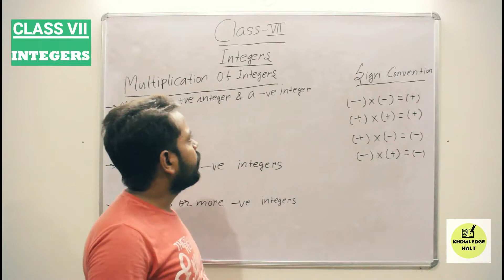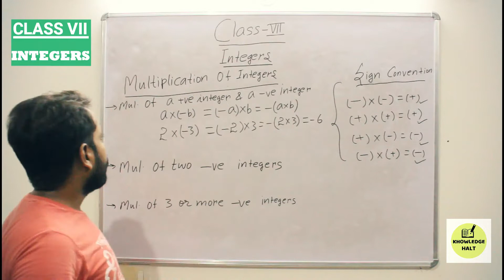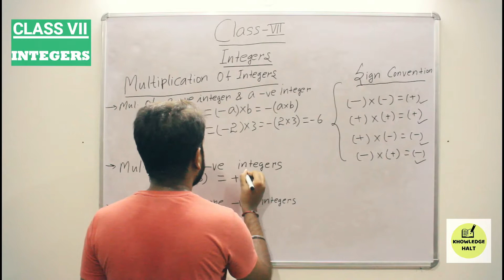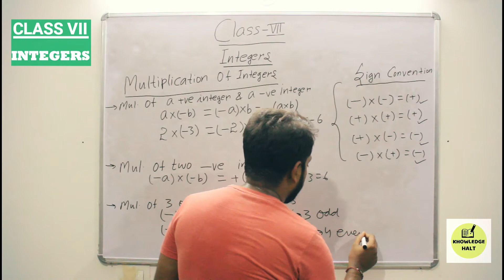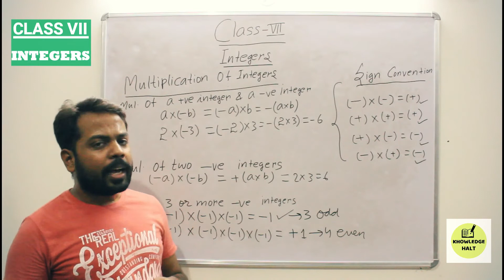"INTEGERS" | Chapter 1 | Multiplication of Integers | Class 7 | KNOWLEDGE HALT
This video contains 'Multiplication of Integers' for class 7th Mathematics.

In this lecture  Multiplication of Integers are explained along with examples.

Your suggestions and views are welcomed in the comment box!

Kindly refer the links given below:-
CHAPTER 1 : INTEGERS